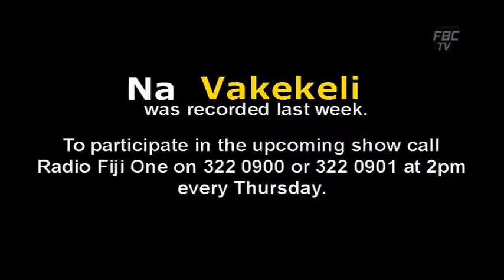Na Vakekeli 11 02 19 Alipate Waqairawai